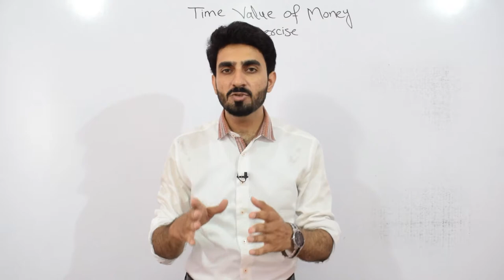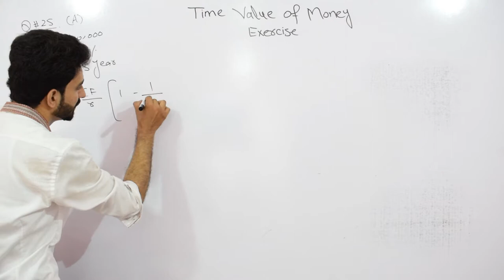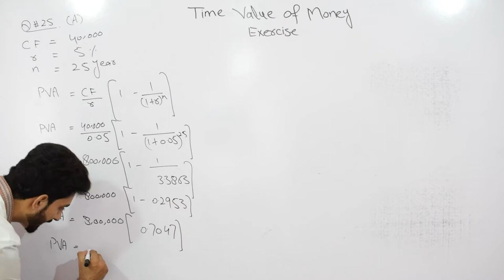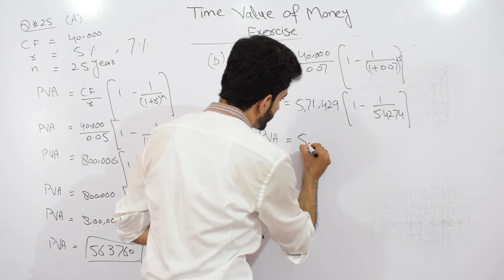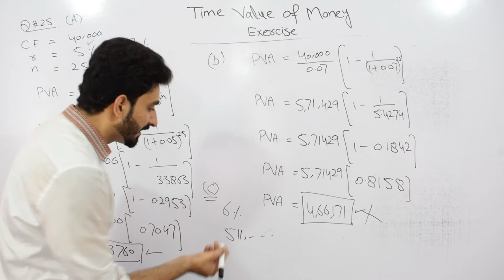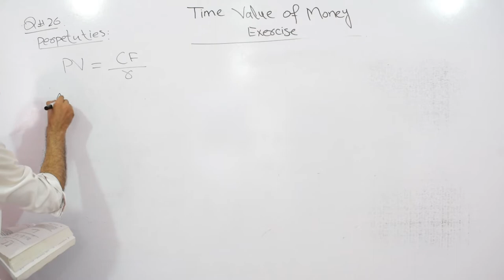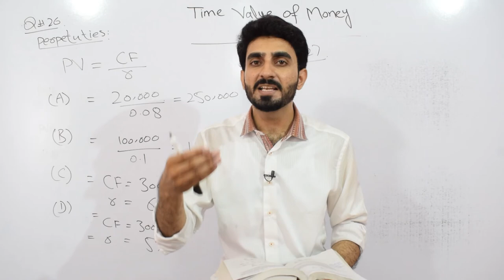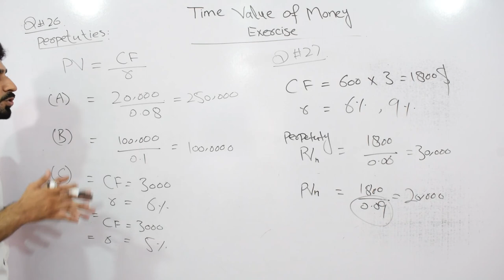#14 Time Value of Money Exercise (Part-14) | Financial Management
In this video explained the Time value of money exercise, question #25,26, and 27  complete solution you will find in this video.

@Ch Hamza Tariq
@Ustad Academy